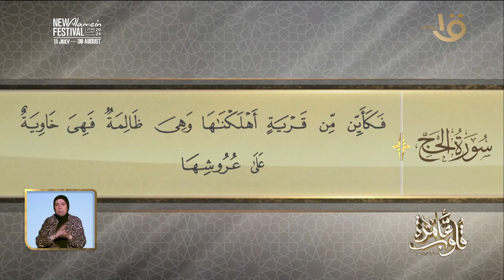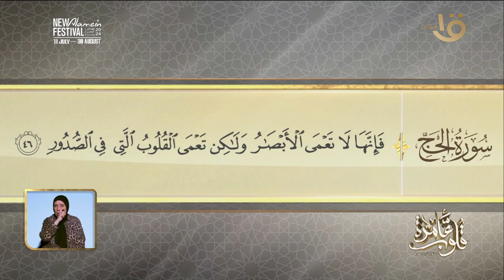لسورة الحج الأيات "42-46 " تلامذة السيدة أم سلمة رضي الله عنها في رواية الحديث.. مع د. نادية عمارة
قلوب عامرة | التفسير الموضوعي لسورة الحج الأيات "42-46 " تلامذة السيدة أم سلمة  رضي الله عنها  في رواية الحديث.. مع د. نادية عمارة